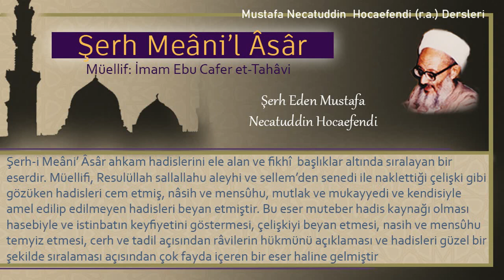298 | Başkasının duvar ile çevrilmiş bahçesinden yeme | Mustafa Necatuddin